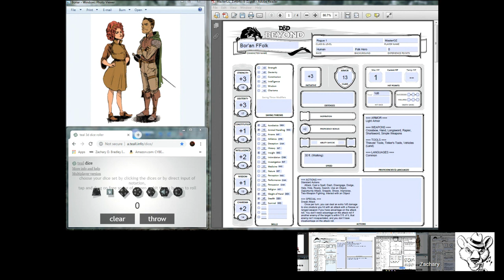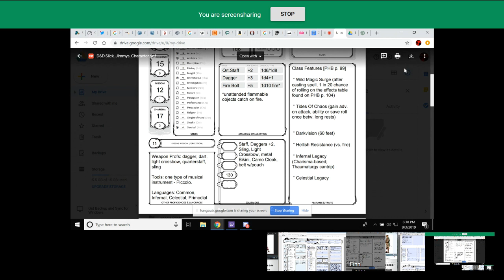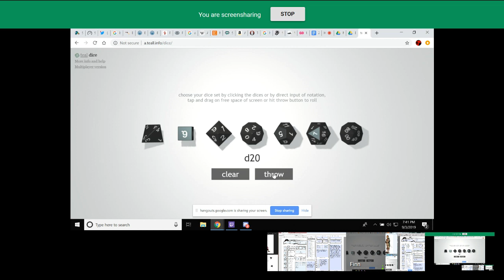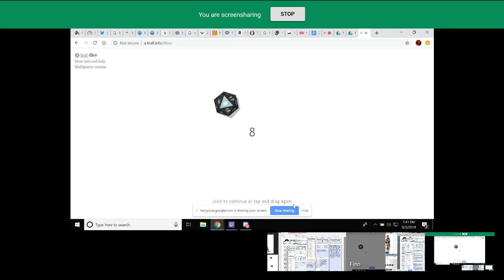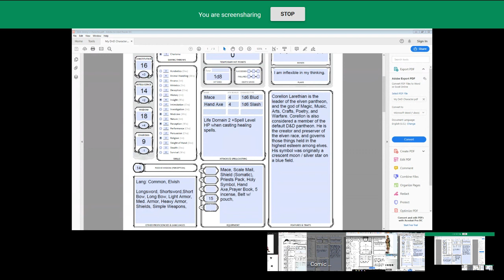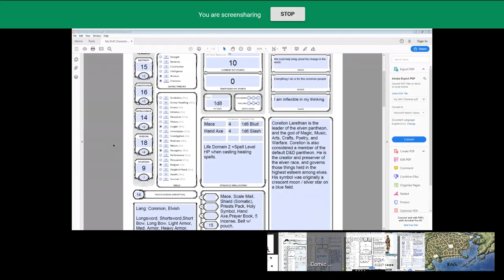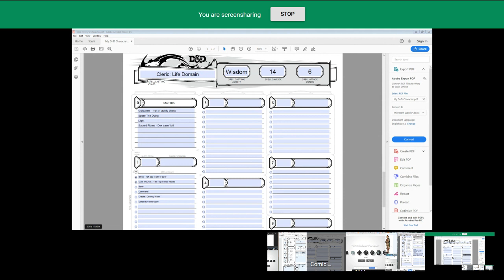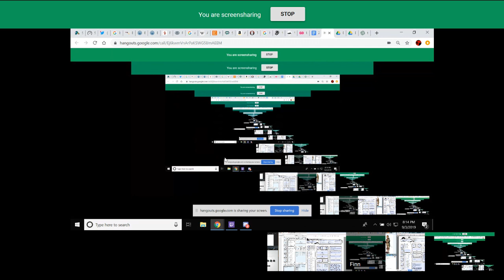Moonshea Ep. #1 on Bugbear's Basement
Today we begin our D&D campaign in the Forgotten Realms Moonshea Isle. Come on in.